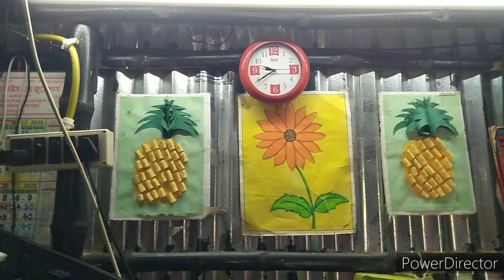bengolivlogঅসুস্থ হয়েও সব কিছু একাই সামলাতে হয়/অসুস্থ দেখেও চলে গেল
bengolivlogঅসুস্থ হয়েও সব কিছু একাই সামলাতে হয়/অসুস্থ দেখেও চলে গেল ‎@vlogger Dey world(Papiya)